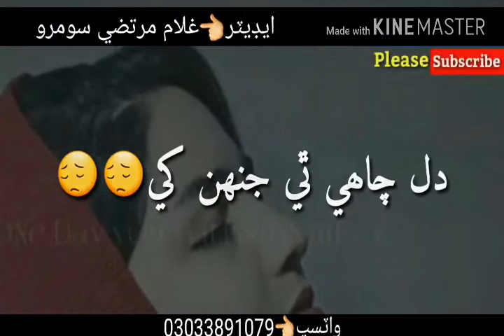Shaman Merali Sindhi Whatspp Status Video Songs(2)